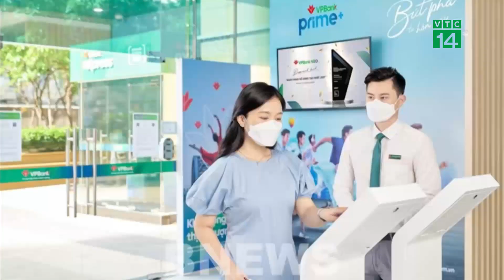Lãi suất tiết kiệm Ngân Hàng tăng trong tháng 4| VTC14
VTC14 |Thời gian gần đây, hàng loạt các ngân hàng đã đồng loạt điều chỉnh tăng lãi suất huy động ở nhiều kỳ hạn với cả tiền gửi tại quầy lẫn tiền gửi online nhằm thu hút dòng tiền nhàn rỗi trở lại.